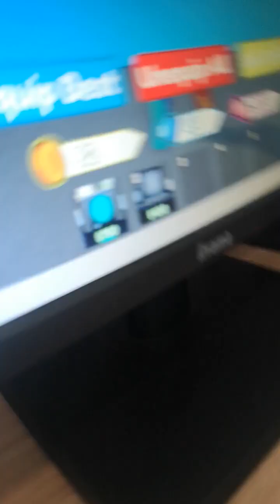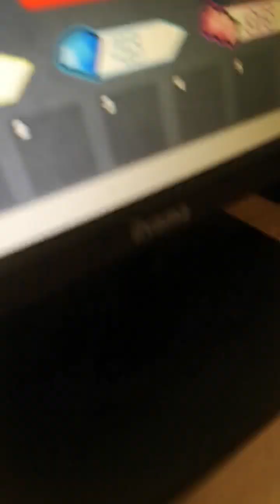Ale sie jaram